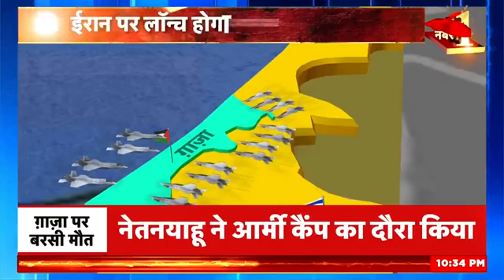Sazish: इज़राइल का ऑपरेशन 'फ़ोकस 2' | Israel-Hamas War | Benjamin Netanyahu | News18 India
Sazish: At present, everyone's attention is more on Israel's Air Force than its Army... Israel has included such fighter jets in its Air Force in the last few years... which has no rival in the entire West Asia. It is being said that for this reason Israel has now made preparations for Operation Focus-Two.

Sazish: इस वक़्त सबकी नज़र इज़राइल की आर्मी से ज़्यादा उसकी एयरफ़ोर्स पर है...इज़राइल ने पिछले कुछ वर्षों में ऐसे फ़ाइटर जेट अपनी वायु सेना में शामिल किये हैं...जिसकी टक्कर का कोई जहाज़ पूरे पश्चिम एशिया में नहीं है...कहा जा रहा है कि इसी वजह से इज़राइल ने अब ऑपरेशन फ़ोकस-टू की तैयारी कर ली है.